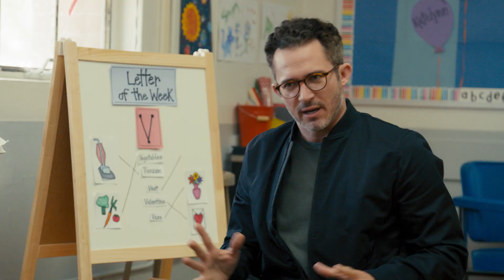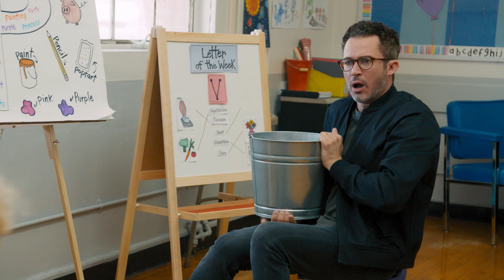Kid's Bucket Lists - MAGIC FOR HUMANS - Justin Willman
Come see me LIVE on tour!